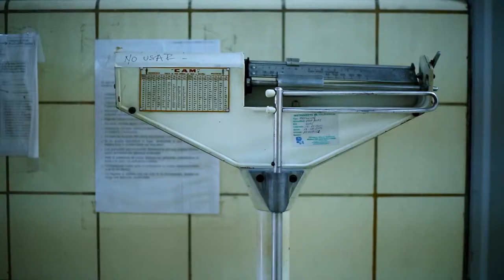El arte de cuidar (trailer)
XI Encuentro Hispanoamericano de Cine y Video Documental "Contra el Silencio Todas las Voces" en la categoría de Arte y Sociedad / mayo 2020 - México.
Festival Cine con Riesgo 6ta Edición 2019 - Buenos Aire, Argentina
Great Message International Film Festival 2019 - Maharashtra, India
9th Dada Saheb Phalke Film Festival 2019 - India
- 3rd Indian World Film Festival 2019 - Hyderabad, India
¨El arte de cuidar¨ es un documental que integra la mirada observacional con la musicalidad que contienen las acciones inspiradoras, el trabajo invisible que nutre a la sociedad de humanismo. Documenta el trabajo de profesores y alumnos de la Escuela de Enfermería Cecilia Grierson que entienden que el cuidado al otro es el motor para una transformación social. Cumplen 130 años y lo celebran con un show artístico protagonizado por toda la comunidad de la escuela.
"The art of caring" is a documentary that integrates the observational point of view with the musicality that inspiring actions contain, the invisible work that nourishes the society of humanism. It documents the work of teachers and students at the Cecilia Grierson School of Nursing who understand that caring for others is the engine for social transformation. They turn 130 years old and celebrate it with an artistic show starring the entire school community.